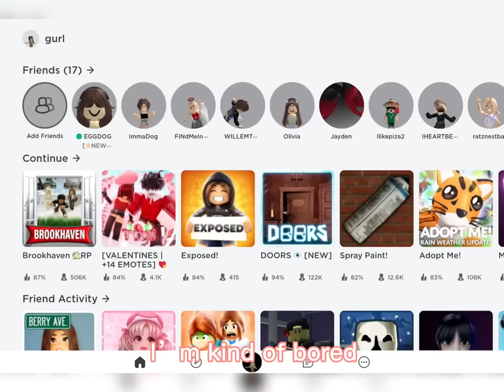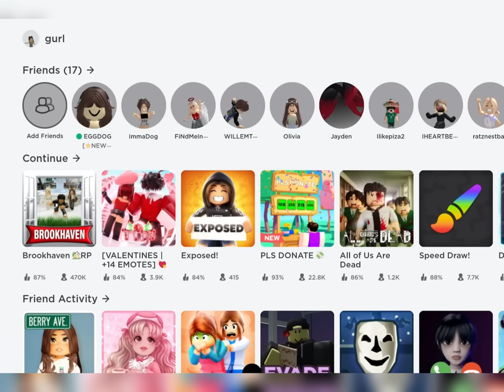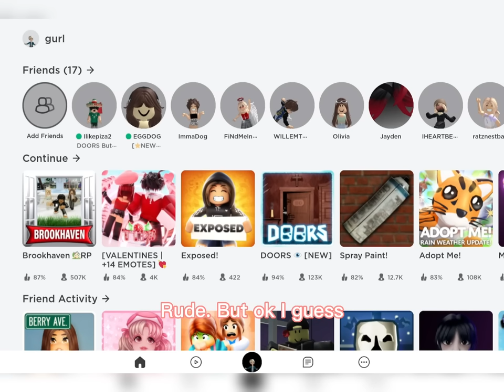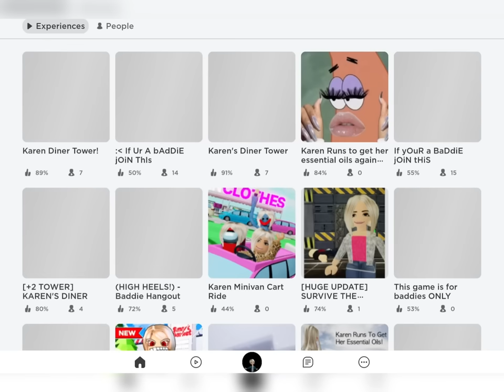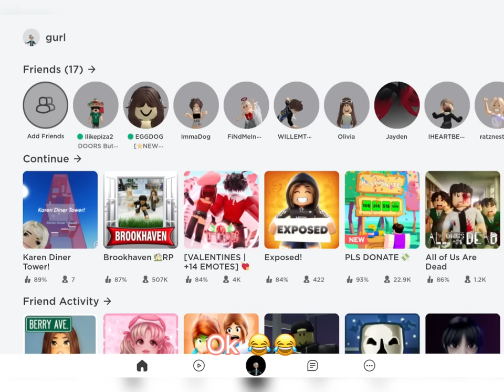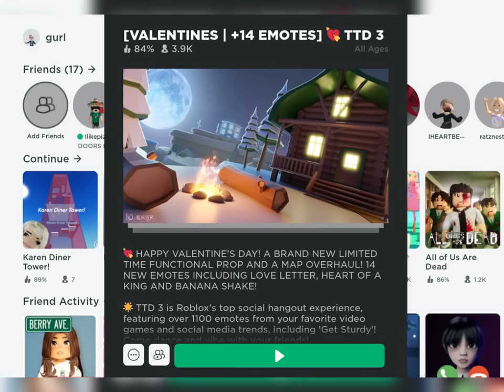POV: You have to do what ever Karen says- 😂👏😡❤️